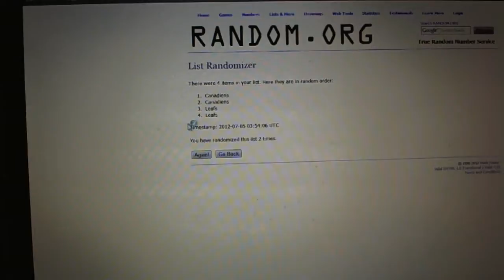C&C #972 Multi Randoms